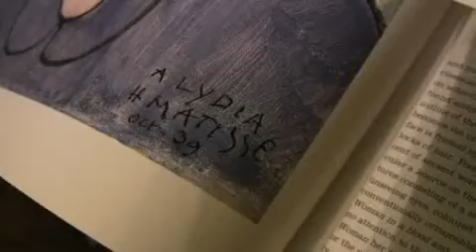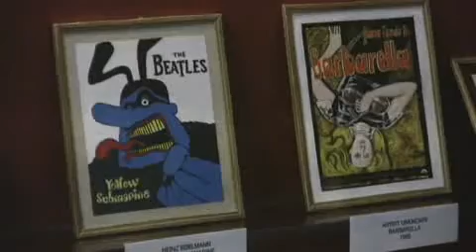Artist Richard McMahan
Jacksonville, Florida artist Richard McMahan has amassed his own art collection representing the history of art by creating over a thousand miniature reproductions of famous artworks and artifacts spanning human history.